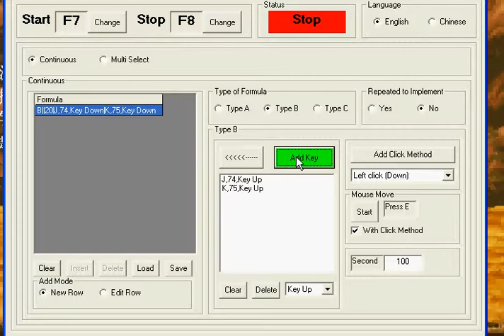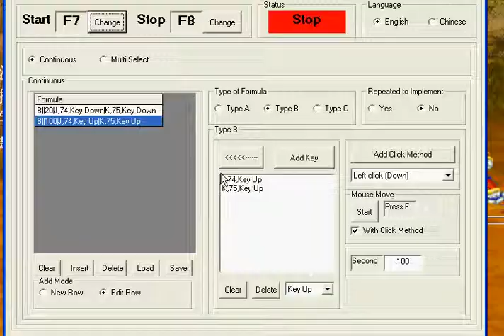You You Bai Shu Chuan Yue San Guo(幽游白书穿越三国) Set Key